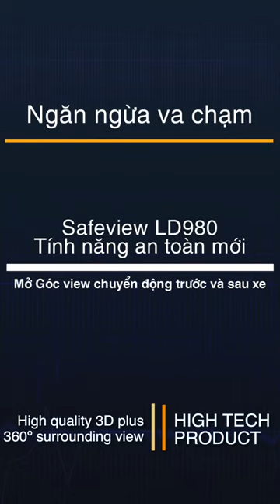CAMERA 360 3D SAFEVIEW LD980 - Công nghệ an toàn 4.0 vượt trội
𝐒𝐚𝐟𝐞𝐯𝐢𝐞𝐰 𝐋𝐃𝟗𝟖𝟎 - Model Camera 360 HOÀN TOÀN MỚI với rất nhiều tính năng cùng công nghệ 𝟑𝐃 độc quyền vượt trội Hỗ trợ lái xe an toàn:
✅🆕 DUY NHẤT Tùy chọn MIỄN PHÍ 6 màu xe và Biển số thực tế.
✅🆕 DUY NHẤT Loại bỏ được khoảng đen gầm xe.
✅🆕 DUY NHẤT Nhiều góc view nhất hiện nay (lên đến 𝟏𝟕 góc hình).
✅🆕 DUY NHẤT Góc view quan sát phía sau 2 bên sườn xe.
✅🆕 DUY NHẤT Góc view chuyển động phía trước và sau xe.
✅🆕 DUY NHẤT Góc nhìn lên đến 180˚ trước và sau xe.
✅ Mô phỏng 3D chính xác 99,99% xe thực tế.
✅ Sử dụng núm xoay điều khiển cực kì tiện ích.
✅ Tự động mở rộng góc hình camera, "liếc hình" theo góc đánh lái.
✅ Tính năng Ghi hình sau khi tắt máy có thể ON/OFF, cài đặt thời gian ghi hình, cài đặt ngưỡng bình ắc-quy cực kì an toàn.
✅ Hiển thị cực kì chân thực, sắc nét HD,Full HD (AHD).
✅ KHÔNG bị hiệu ứng cong hình - Fisheye.
🎥 Xem thêm các chuyên mục khác:
📞Hotline Việt Nam: 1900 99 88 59
🏡 Trụ sở chính: Số 88 Khúc Thừa Dụ, Dịch Vọng, Cầu giấy, Hà Nội
🏡 Văn phòng Miền Trung: Số 138, Đ.Xô Viết Nghệ Tĩnh, Q.Hải Châu, Tp.Đà Nẵng
🏡 Văn phòng Miền Nam: Số 2/1 Hồng Hà, Phường 2, Quận Tân Bình, TP.HCM